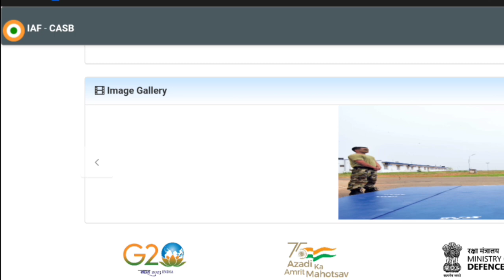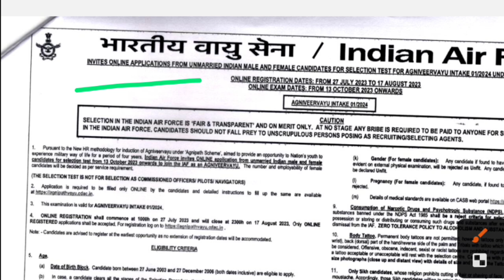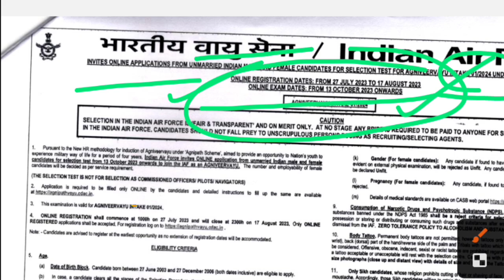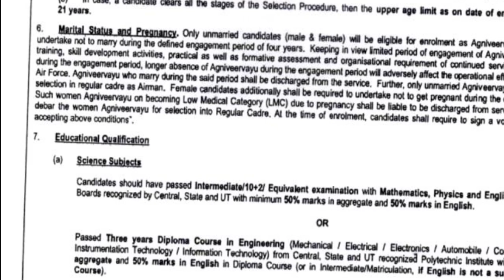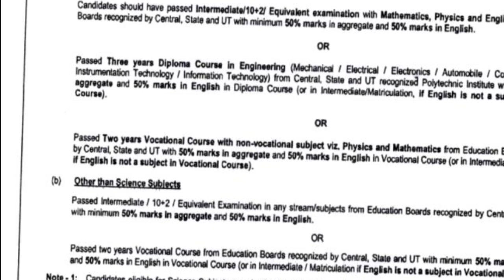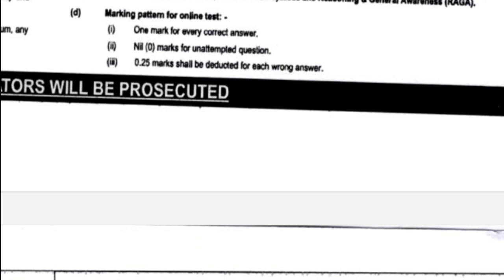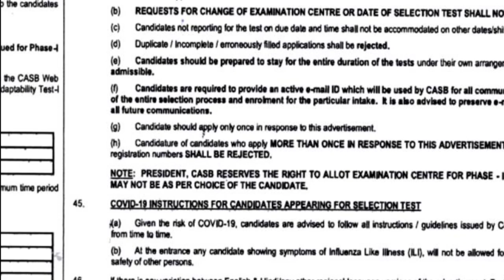Airforce new vacancy 01/2024 out,Airforce new vacancy notification out,Airforce new vacancy agelimit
Airforce new vacancy 01/2024 out,Airforce new vacancy notification out,Airforce new vacancy age limit

                            ➡️  "DEFENCE CHAMPIONS"